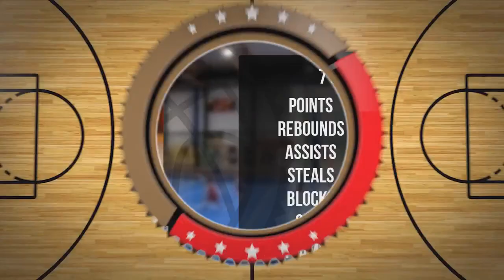Antonina Lubińska Player Mixtape DC93 Girls Brzesko 2023